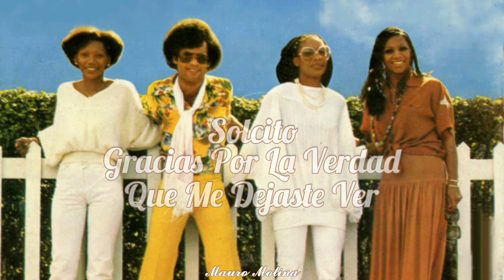Boney M. - Sunny // Sub. Español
𝐃𝐞𝐝𝐢𝐜𝐚𝐝𝐨 𝐀 𝐌𝐢 𝐀𝐛𝐮𝐞𝐥𝐚💖👵🏻✨💐

☀️•Letra/ Lyric:☀️

"Sunny"

Sunny, yesterday my life was filled with rain
Sunny, you smiled at me and really eased the pain
The dark days are gone, and the bright days are here
My Sunny one shines so sincere
Sunny one so true, I love you

Sunny, thank you for the sunshine bouquet
Sunny, thank you for the love you brought my way
You gave to me your all and all
Now I feel ten feet tall

Sunny, thank you for the truth you let me see
Sunny, thank you for the facts from A to Z
My life was torn like a windblown sand
And the rock was formed when you held my hand

Sunny

Sunny, thank you for the smile upon your face
Sunny, thank you for the gleam that shows its grace
You're my spark of nature's fire
You're my sweet complete desire

𝐄𝐬𝐩𝐞𝐫𝐨 𝐥𝐞𝐬 𝐠𝐮𝐬𝐭𝐞 𝐞𝐥 𝐯𝐢𝐝𝐞𝐨, 𝐧𝐨 𝐨𝐥𝐯𝐢𝐝𝐞𝐧 𝐝𝐚𝐫𝐥𝐞 𝐦𝐞 𝐠𝐮𝐬𝐭𝐚 𝐲 𝐬𝐮𝐛𝐬𝐜𝐫𝐢𝐛𝐢𝐫𝐬𝐞 𝐚𝐥 𝐜𝐚𝐧𝐚𝐥 𝐩𝐚𝐫𝐚 𝐦𝐚́𝐬 𝐯𝐢𝐝𝐞𝐨𝐬💖